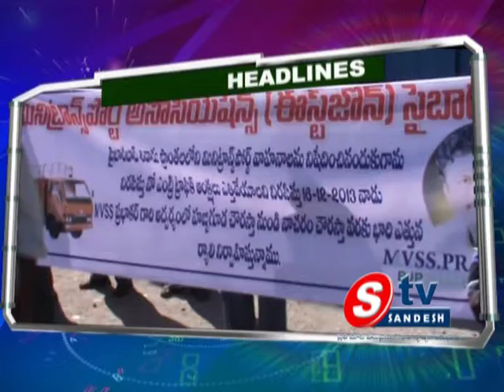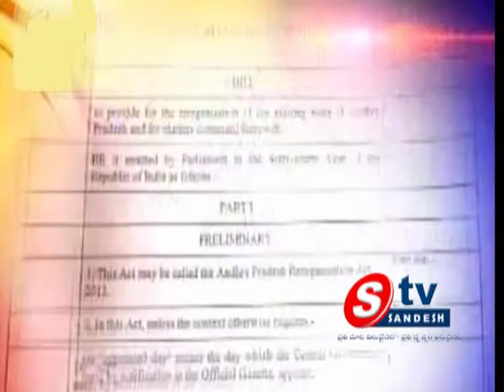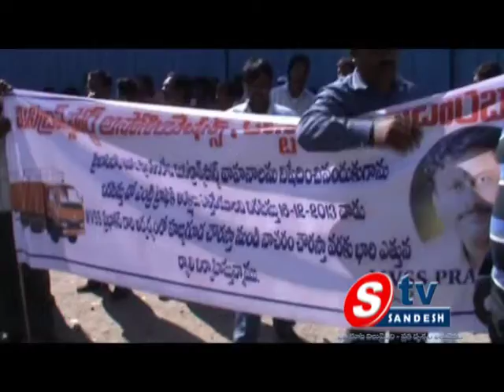17-12-13 AP view 01